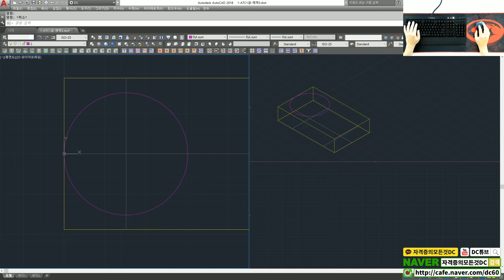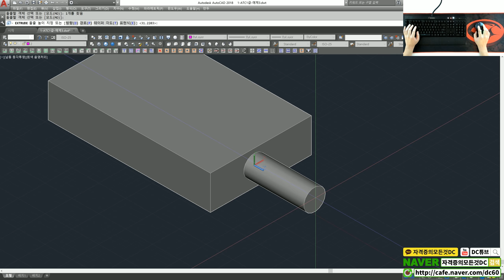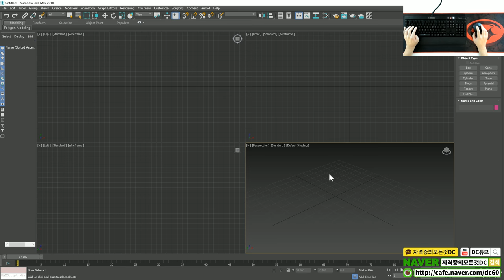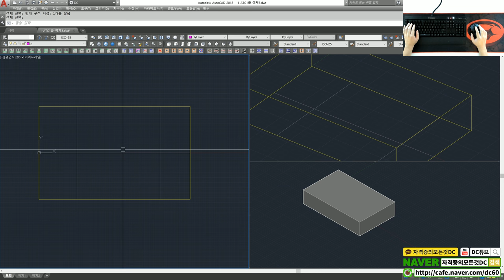[전산응용기계제도기능사]오토캐드 3D 동적UCS 사용방법 (오토캐드 강좌)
👨‍👩‍👦 단체 카톡방